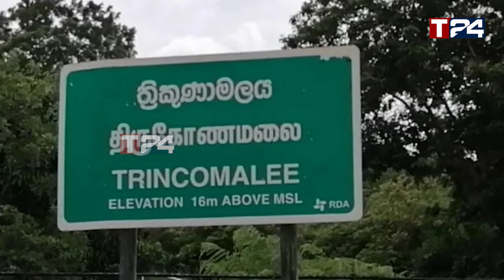அனுரவின் அதிரடி உத்தரவு - இருவெளிநாட்டவர் கைது - தேர்தல் முடிந்தபின் வெளிநாடு செல்லும் ரணில்!